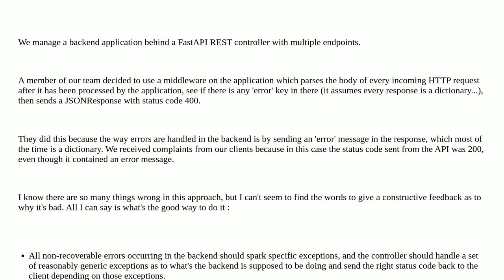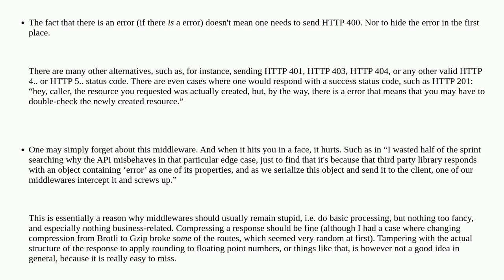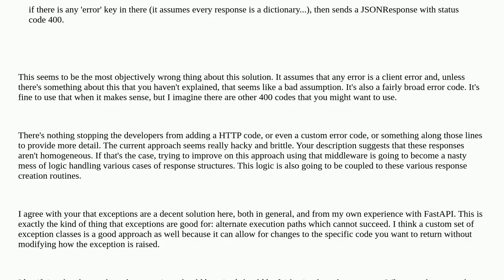Softwareengineering: Explain why it's bad to use a middleware to coat error messages as exceptions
Explain why it's bad to use a middleware to coat error messages as exceptions

A special thanks goes out to the community

  python rest exceptions